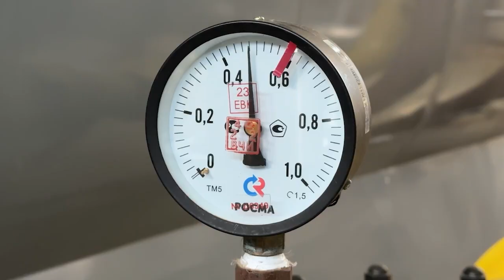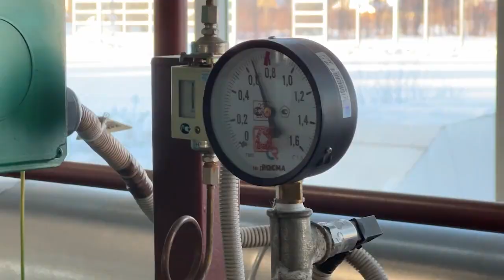Качество работы котельных проверили в Мытищах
По поручению губернатора Подмосковья Андрея Воробьева в округе проходят проверки котельных. Основное внимание уделяется бесперебойности работы и оперативному реагированию на нештатные ситуации. Накануне первый заместитель главы Олег Сотник пообщался с сотрудниками ресурсоснабжающей организации в ЖК «Императорские Мытищи». (12+)